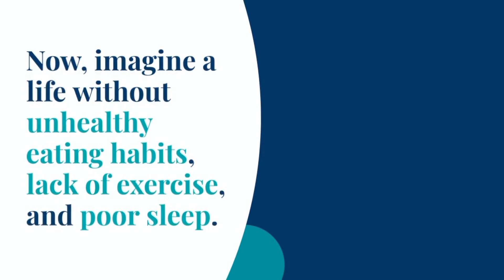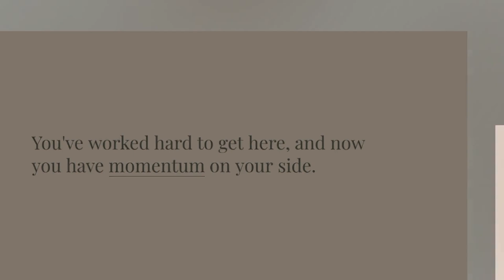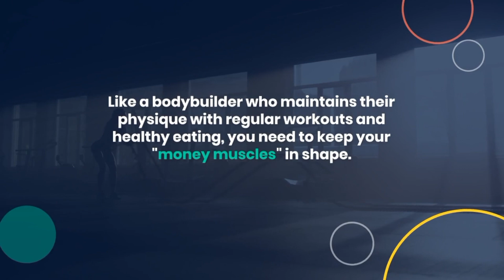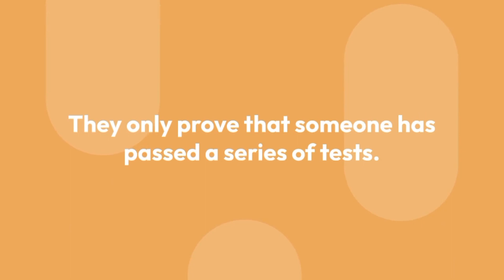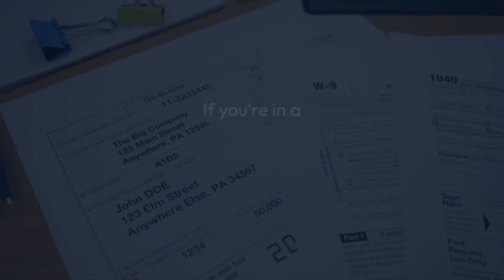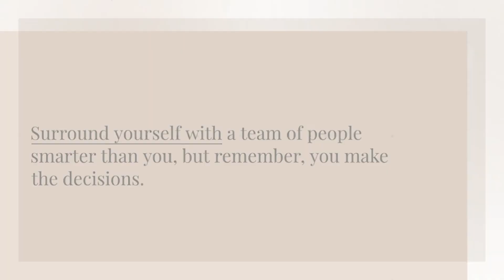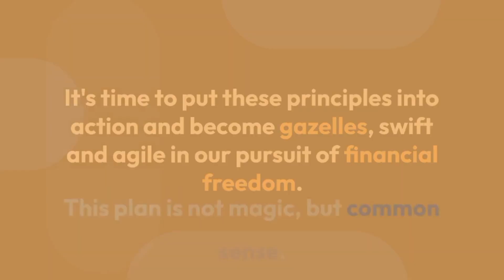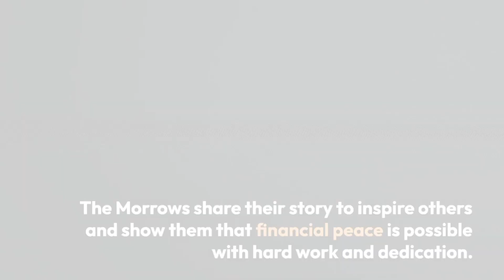The Total Money Makeover Book Summary with Video effect Part 1| Dave Ramsey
Today i am going to review the best selling book all over the world. The Total Money Makeover by Dave Ramsey.this video also includes video effects to understand the theme of the book. There are 2 parts of this book the 2nd part will be uploaded soon. if you enjoy the book subscribe to my channel and click the bell icon for more updates.